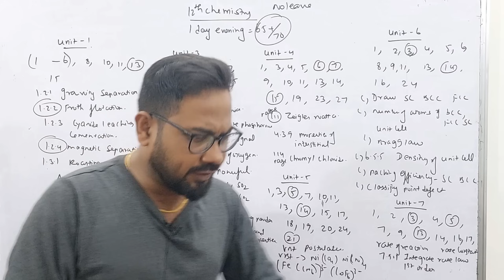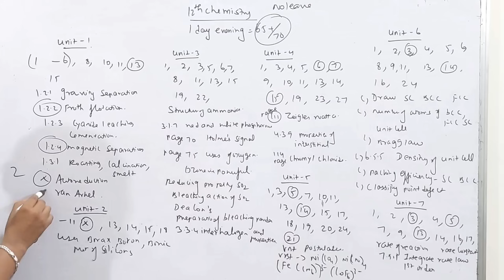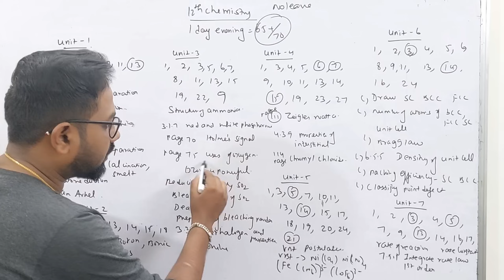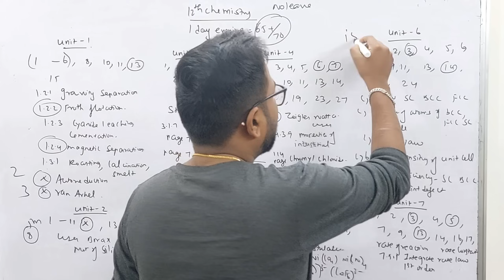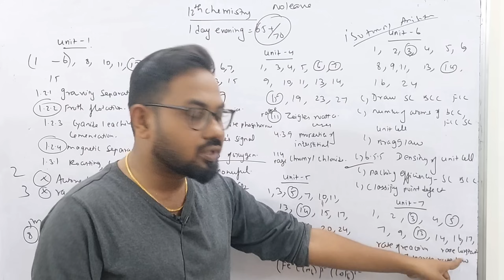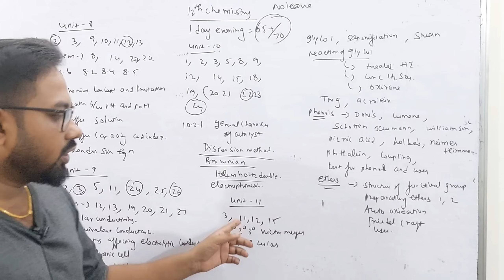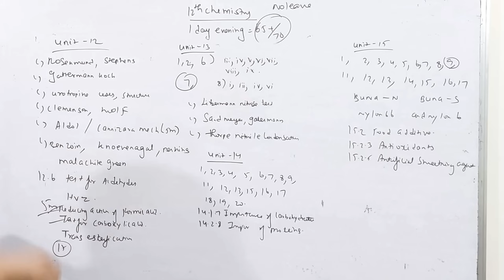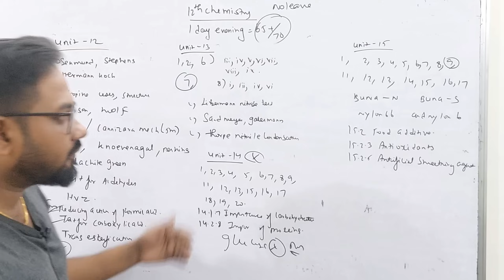12th Chemistry | Last day evening =65+/70 confirm | No leave | half yearly exam-2023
12th chemistry full portions Top.most important